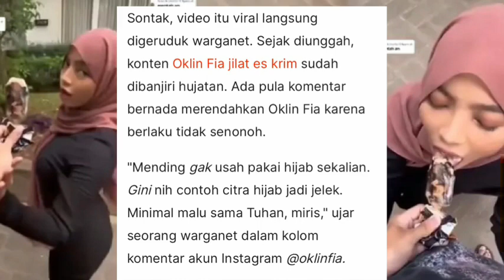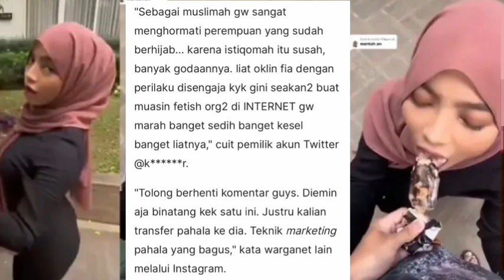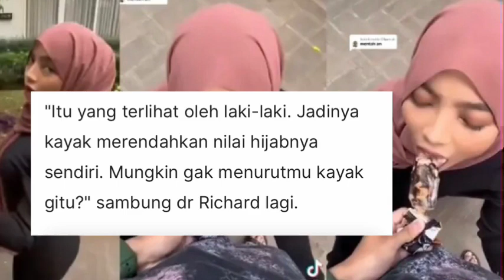Video oklin fia makan es krim keren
Video oklin dia jilat es krim sambil jongkok

tkikaburan